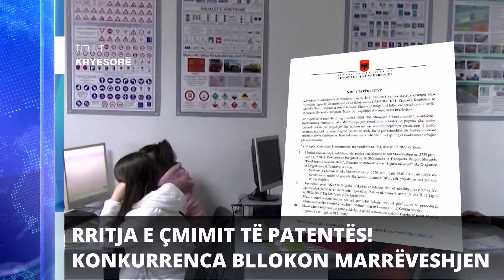Report TV - Titujt kryesorë të lajmeve ora 20:30 (1-3-2023)